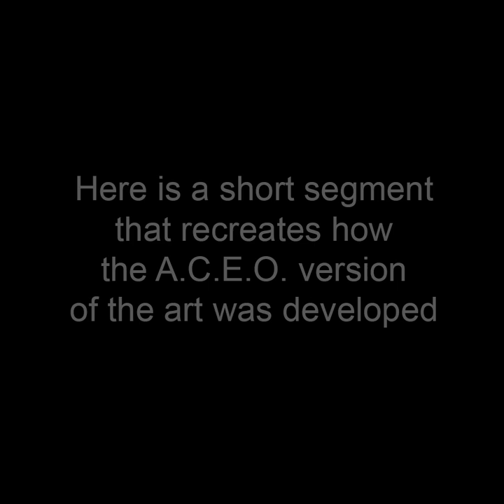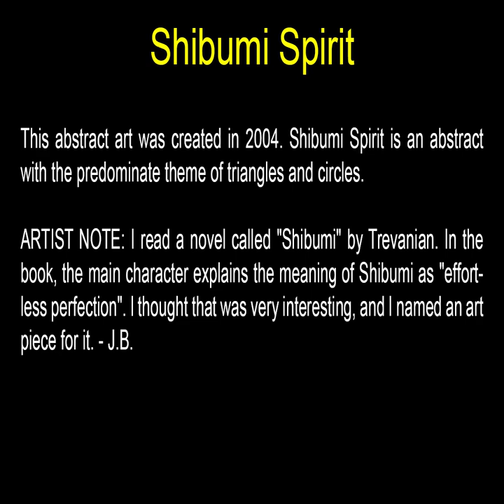Shibumi Spirit - ACEO Art by John Robert Beck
This abstract art was created in 2004. Shibumi Spirit is an abstract with the predominate theme of triangles and circles.

ARTIST NOTE: I read a novel called "Shibumi" by Trevanian. In the book, the main character explains the meaning of Shibumi as "effortless perfection". I thought that was very interesting, and I named an art piece for it. - J.B.

To view the art in this video (and all related art in this art category), go